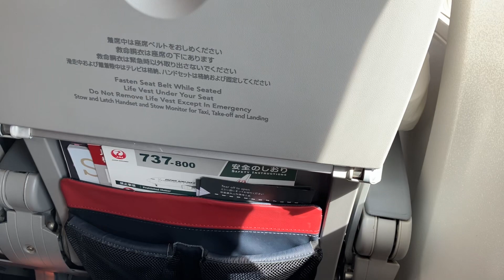JAL B737セントレア中部国際空港からの離陸